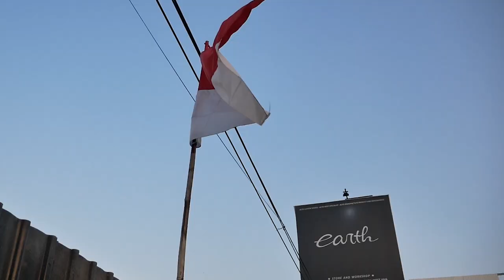UPDATE MODIFIKASI MITSUBISHI DELICA LAGI BIAR SIAP PERANG KEMANA SAJA!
HELLO EARTH!
DI VIDEO KALI INI KAMI MODIF DELICA YANG KEMARIN KAMI BUAT LEBIH SERIUS NIH GUYS POKONYA NAMBAH UPDATE LAGI DAN SEMUANYA YANG KAMI LAKUKAN BERMAKSUD UNTUK MEMPERMUDAH KAMI DAN SIAP UNTUK DI BAWA KEMANA SAJA, MODIFIKASI YANG DILAKUKAN INI TIDAK HANYA GAYA, NAMUN JUGA FUNGSI. YUK GUYS TONTON BARENG YA, MUDAH-MUDAHAN BISA MENJADI INSPIRASI UNTUK MODIF DELICA ATAU MOBIL ALTO KALIAN.